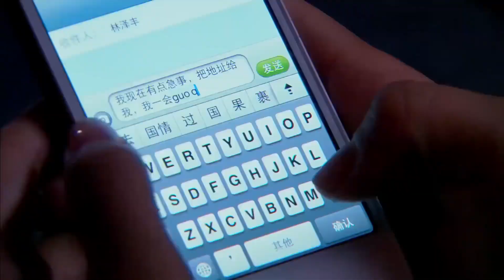💥女主看見總裁和前女友的愛恨糾葛，轉頭就走！佟麗婭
►劇名(Drama Name)：恋爱的那点事儿 （Fall In Love）